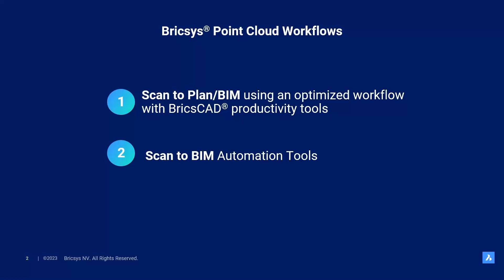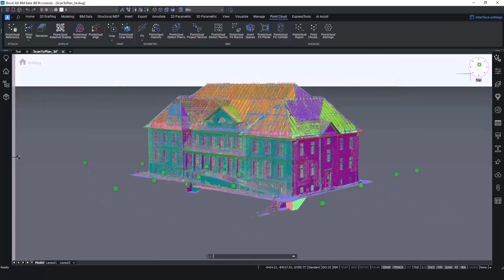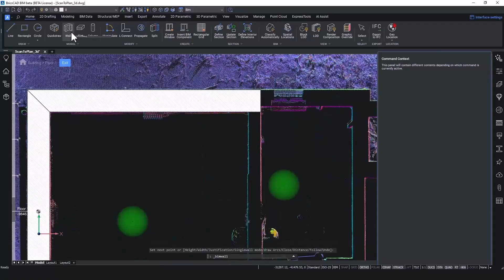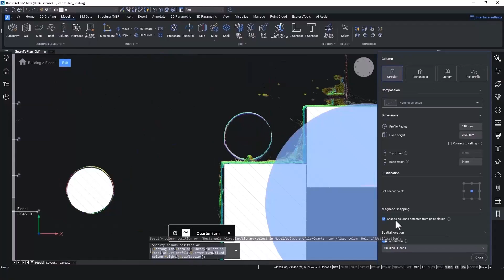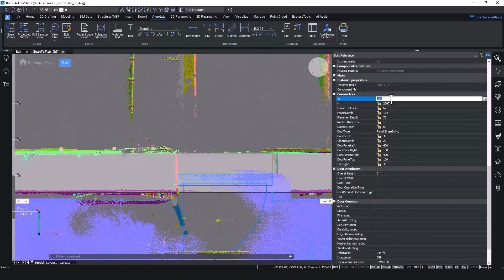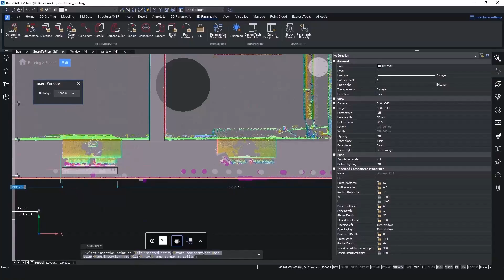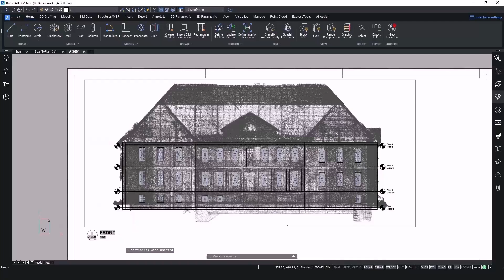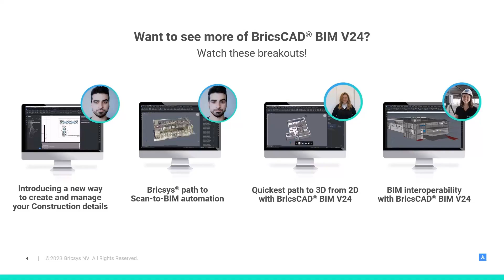How BricsCAD® BIM V24 improves the Scan to Plan BIM workflows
Follow along with Fleur Dooms, EMEA Technical Pre-Sales Team Lead, on a guided walkthrough of how V24 Building Modeling Tools can optimize your Scan to Plan & BIM workflows.

🤔 Got questions? Our Help Center can help!